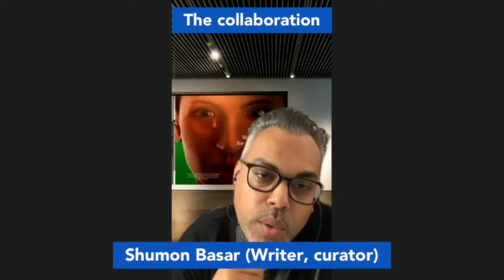Shumon Basar (Writer, curator) about The Age of You